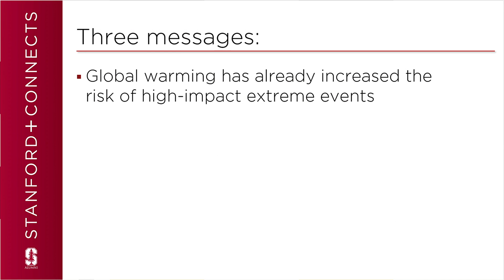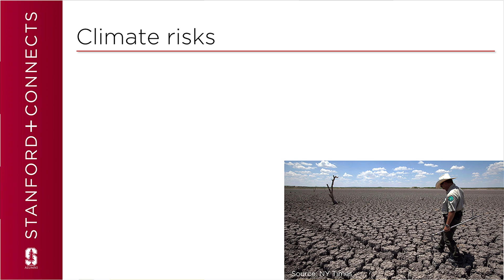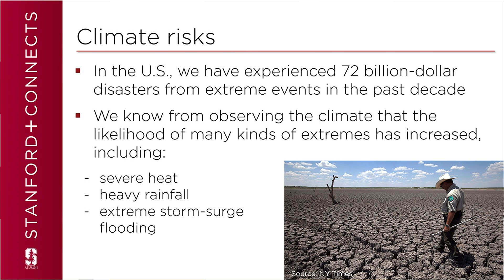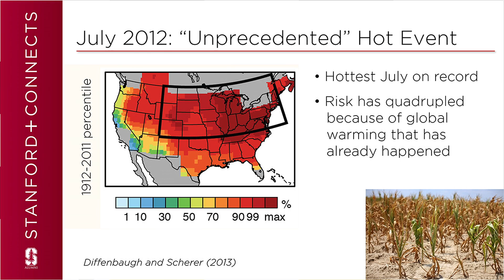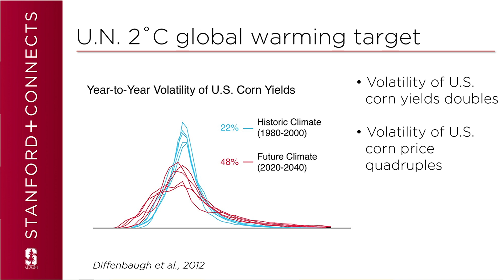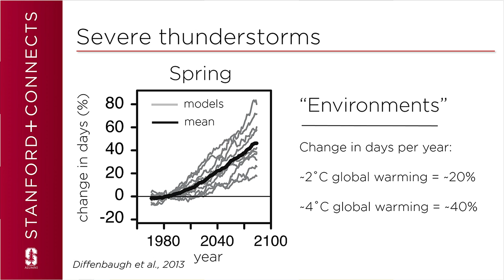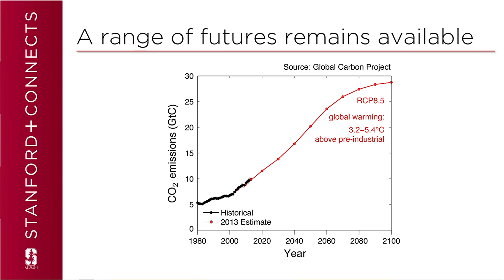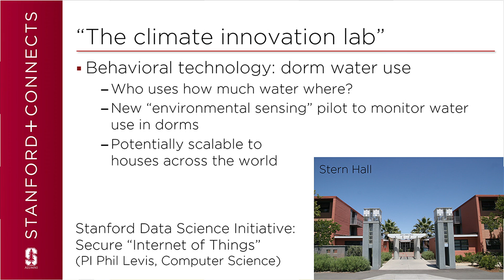Climate Change and the Midwest with Noah Diffenbaugh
With extreme events such as severe heat, rainfall and storm surge flooding, climate change is top of mind. Professor Diffenbaugh discusses particular impacts on the Midwest and shares how Stanford can serve as an innovation lab to tackle these tough problems.

Noah Diffenbaugh, ’96, MS ’97, is an associate professor of environmental earth system science and senior fellow in the Woods Institute for the Environment. He studies the climate system, including the processes by which climate change could impact agriculture, water resources, and human health. Professor Diffenbaugh is currently an editor of the peer-review journal Geophysical Research Letters, and a lead author for Working Group II of the Intergovernmental Panel on Climate Change (IPCC). He is also a recipient of the James R. Holton Award from the American Geophysical Union and a CAREER award from the National Science Foundation.

This Stanford+Connects micro lecture was filmed on location in Chicago, Illinois. Stanford+Connects is a program of the Stanford Alumni Association.